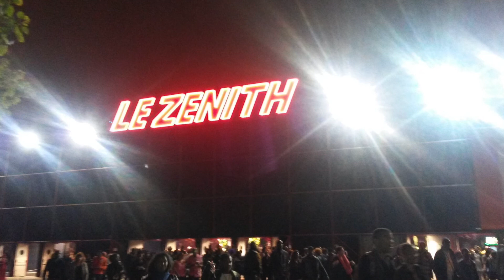Le Grand Méchant Zouk au Zénith de Paris 2014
Le Grand Méchant Zouk 05 Octobre 2014 Jocelyne Béroard, Jean-Philippe Marthély, Jacob Desvarieux, Ralph Thamar, Marvin, Jean-Luc Alger, Zouk Machine, Daly, Kathryn Thelamon, Princess Lover, Riddla, Luc Leandry.